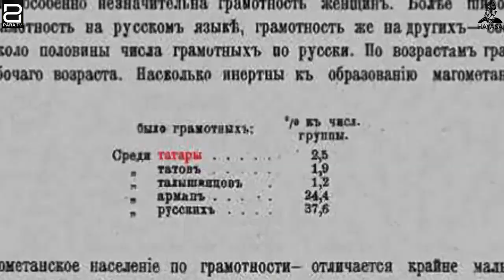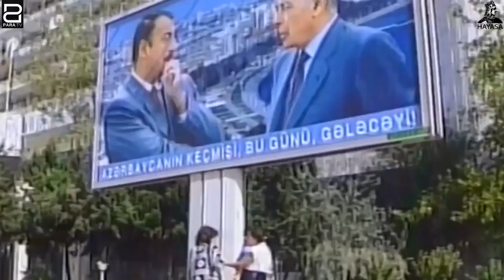Атропатена и Азербайджан всегда находилась южнее Аракса в составе Персии